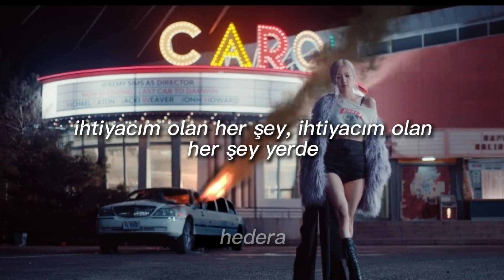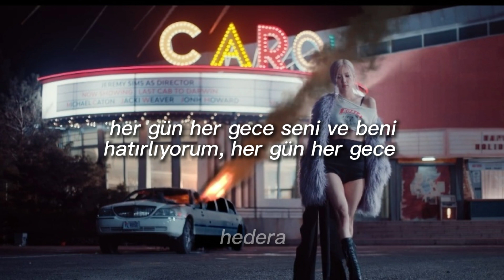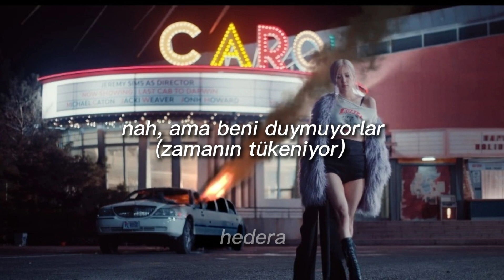Rosé - 'ON THE GROUND' Türkçe Çeviri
ROSÉ'NIN ilk single albümü -R- nin title şarkısı 'on the ground' türkçe çeviri

Blackpink
Lisa
Rose
Jisoo
Jennie
Rose solo Türkçe çeviri
rose solo turkce ceviri
Gone türkçe
Rosé on the groung performance
Rosé on the ground dance performance
rosé on the ground kareografi
rosé first single album
rosé turkce ceviri
rosé türkçe çeviri
rosé türkçe altyazı
rosé on the ground kamera arkası
rosé gone mv
rosé on the ground mv
rosé solo türkçe
lisa solo
jisoo solo
blackpink mv
jennie solo
jennie solo türkçe çeviri
blackpink solo
blackpink türkçe çeviri
kpop türkçe çeviri
bts cb
red velvet cb
twice cb
exo cb